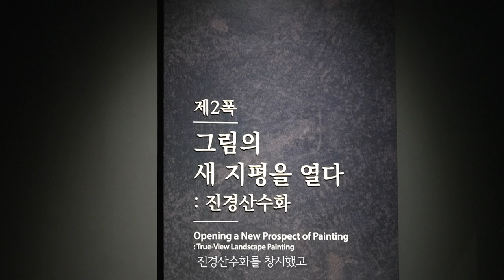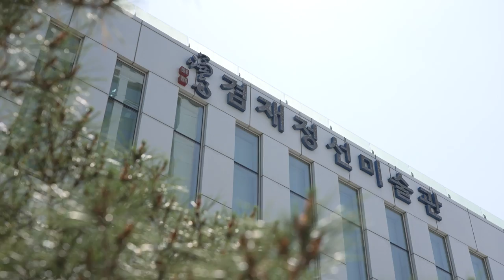우리 삶에서 미술이 왜 필요할까, 겸재정선미술관에서 찾다 [강서영상크리에이터]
- 내가 만드는 우리 동네 이야기 - 2024년 제4기 강서영상크리에이터 이정호님이 제작한 영상입니다.

주소: 서울특별시 강서구 양천로47길 36
양천향교역 1번 출구에서 487m